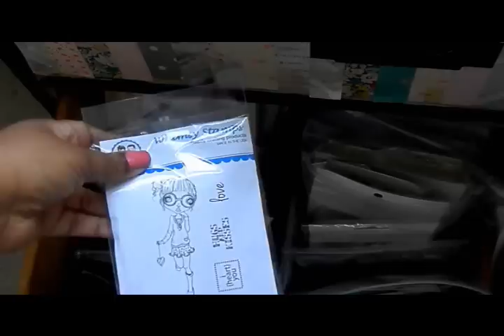How to Relax